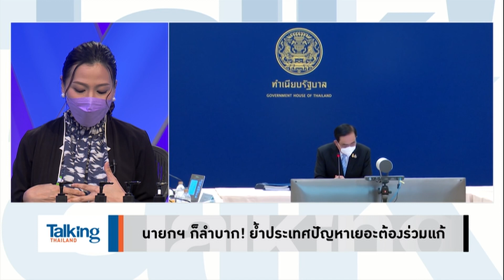Talking Thailand - ถ้าเลือกได้ ก็อยากให้ “ทักษิณ” มาเป็นนายกฯ แก้ปัญหาดีกว่า “ประยุทธ์”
รายการ TalkingThailand ประจำวันที่ 5 กรกฎาคม 2565

ถ้าเลือกได้ ก็อยากให้ “พี่โทนี” หรือ “นายกฯ ทักษิณ” กลับมาแก้วิกฤตมากกว่า ส่วน “ประยุทธ์” ก็ออกไปเลย! อย่ากลับมา เพราะยิ่งบริหารประเทศ คนยิ่งเจ๊ง ธุรกิจยิ่งพัง อย่ามัวอ้างสารพัดปัญหา เพราะคนมีปัญญา เขาแก้ได้ทั้งนั้น